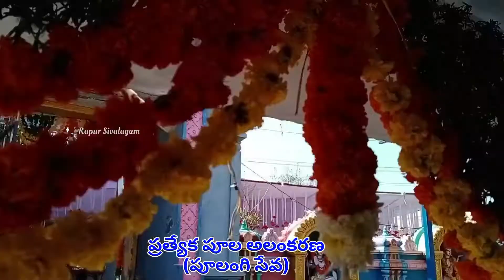మహాశివరాత్రి 2023 || రాపూరు శివాలయం